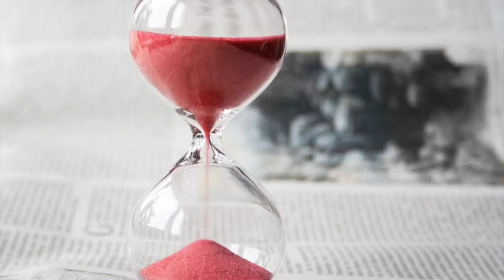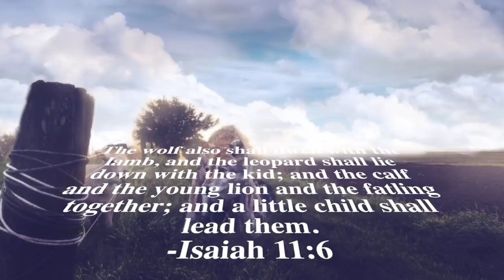Hourglasses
Written by A Wells